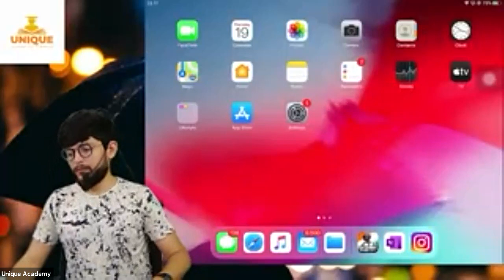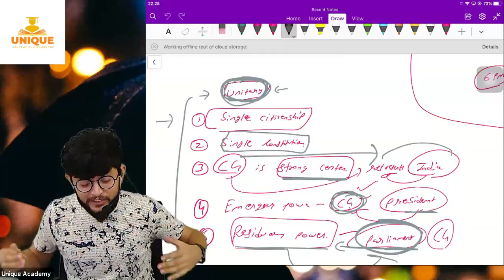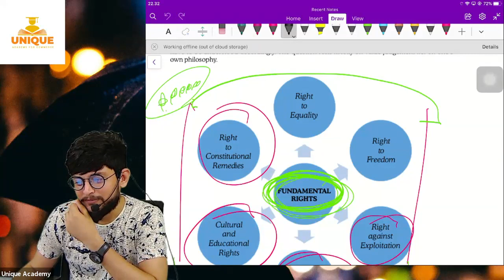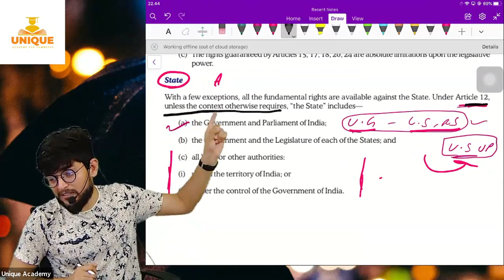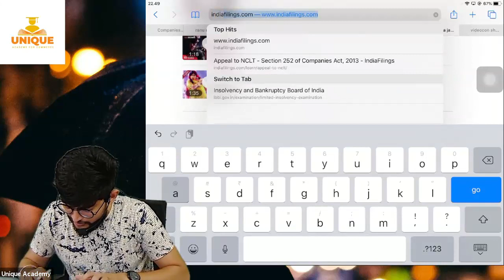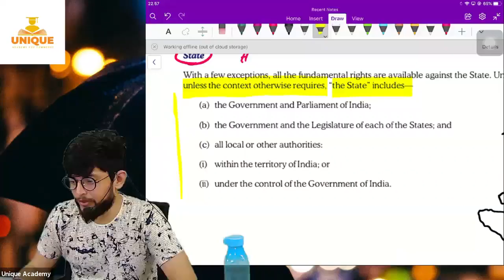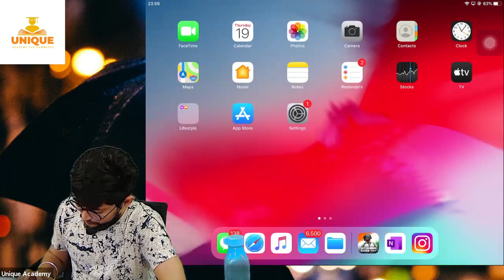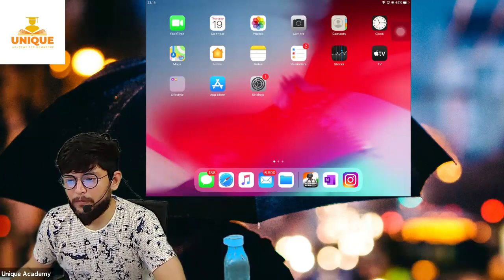Constitution Lecture 3 | CSEET NOV 2021| CS SHUBHAM MODI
Overview of Subject:
The legal reasoning questions are the principle and fact-based questions wherein you are provided with a legal proposition (principle) and a set of facts to which the proposition (principle) has to be applied. Some principles may not be true in a real sense, but all you have to do is assume them to be true and answer the questions accordingly. The principles are generally based on the law of contract, law of torts and constitutional law. One should have a thorough understanding of these laws, so answer this section.

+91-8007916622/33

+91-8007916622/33